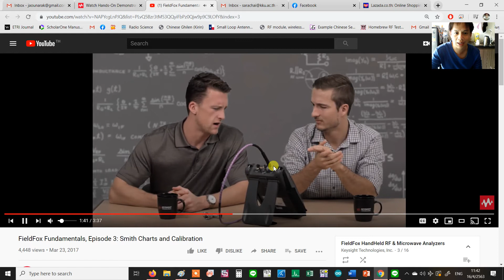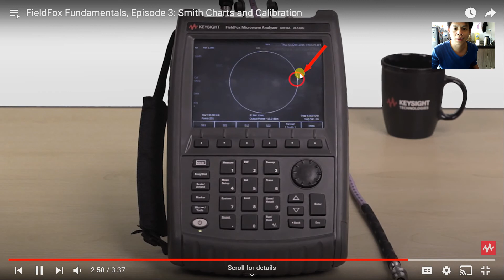Callibration of Open coaxial line without SOTL Keysight